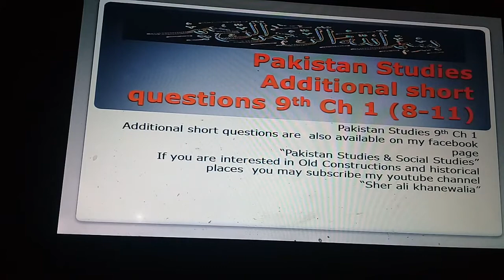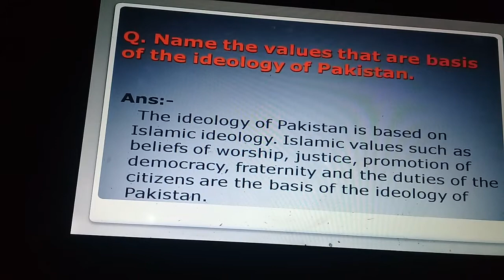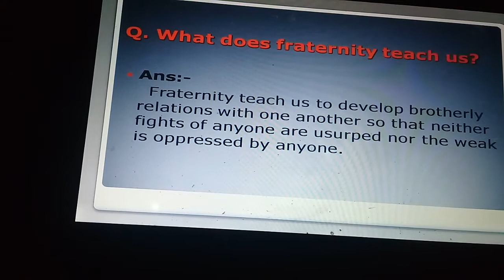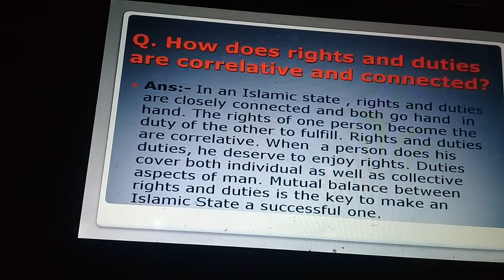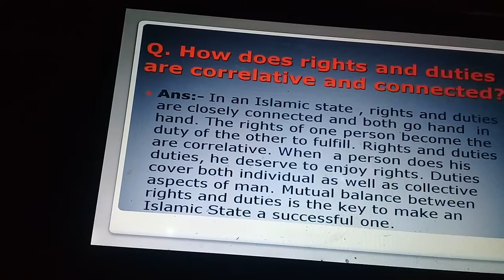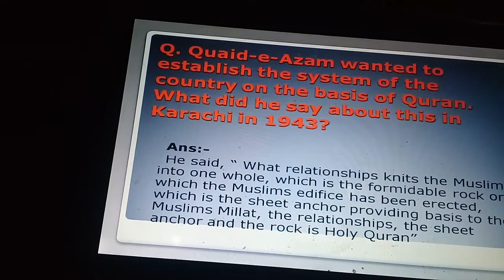Pakistan Studies 9th Additional questions ch 1 (8-11)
Short questions are important to get good marks in exams. These are additional questions for 9th ch 1.
These short  questions are according to board requirements. Questions would be some time same or in similar form. Some how, you should go through all the pages to get full reward.
Link of facebook page for more stuff of Pakistan Studies 9th 10th